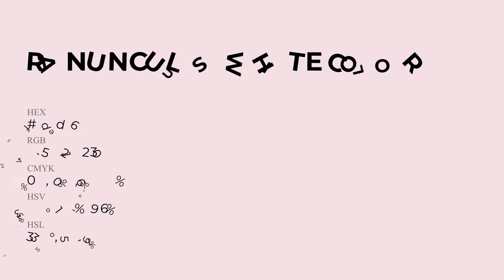Ranunculus White color f5dde6 hex Cool Red color f5dde6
What color is Ranunculus White ? f5dde6 hex, Cool Red color f5dde6

Hex f5dde6 Color Code is also known as Ranunculus White color

Hex f5dde6 Color code in RGB color code model is created after adding 96.08% red color, 86.67% green color and 90.2% blue color.
Hex f5dde6 Color code in CMYK color (process color) code model is generated after subtraction of 0% cyan, 1% magenta, 06% yellow, 04% black.